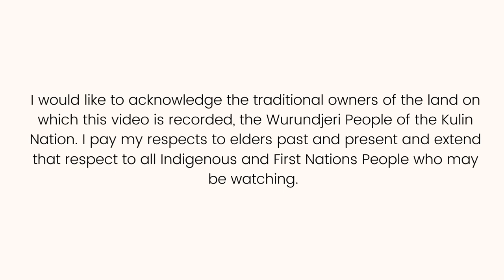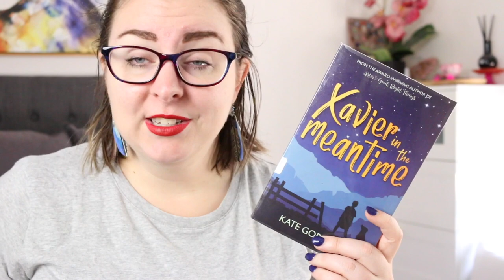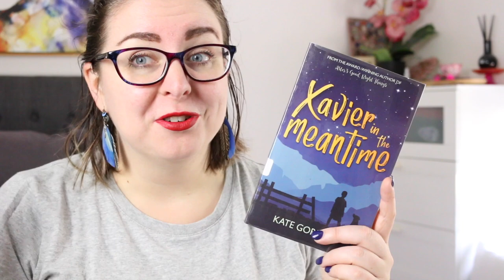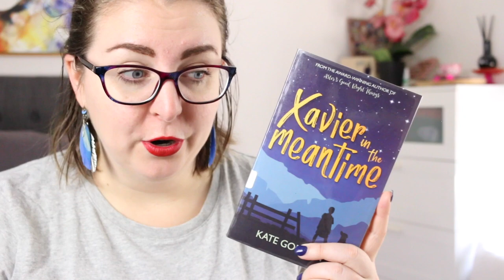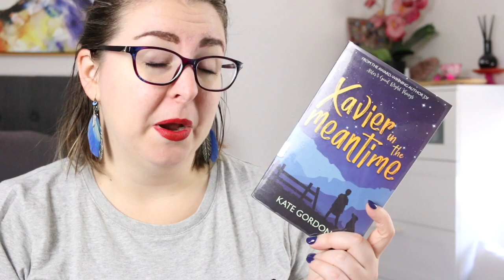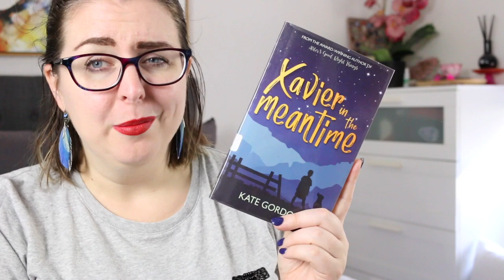Xavier in the Meantime by Kate Gordon 🇦🇺 || Middle Grade March review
Xavier in the Meantime is a contemporary middle grade title by Tasmanian author, Kate Gordon. It is a Notable book in the Younger Reader category for the 2023 CBCA Book of the Year Awards.

Timestamp
0:00 Acknowledgement of Country
0:16 Intro & CBCA 2023
1:37 Xavier In the Meantime by Kate Gordon
5:35 Wrap-Up